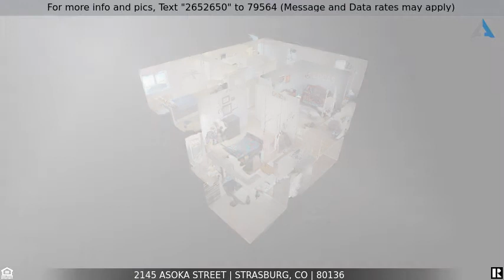Priced at $385,000 - 2145 Asoka Street, Strasburg, CO 80136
Beautiful 4 bed 4 bath   3 car garage home in Strasburg CO

Welcome Home! This beautiful property has 4 beds, 3.5 baths, a loft area and a finished basement. This home has updates throughout including updated floors, updated paint & updated basement.  Upon entering you immediately have the living room  with multiple windows to allow plenty of sunlight. Next is the dinning area with french-doors to the back yard. The kitchen has all stainless steel appliances that will stay with the contract. Upstairs is the spacious master bedroom with the private master bathroom. Along with 2 other rooms and another full bathroom. The basement is finished and has plenty of room to grow in. It consists of another living room area with a full bathroom and a room. This beauty is a must see!